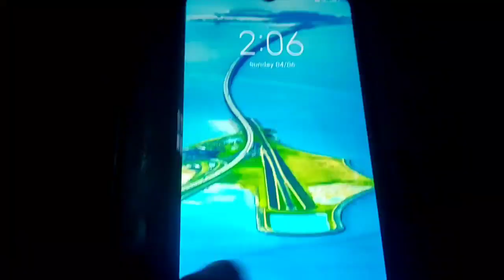Aio dingan bilongjok tunan manja daal atamde